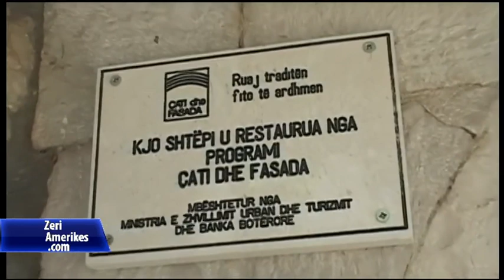Qeparoi i vjetër